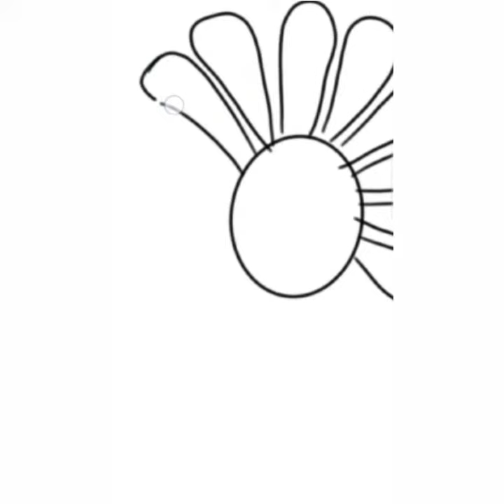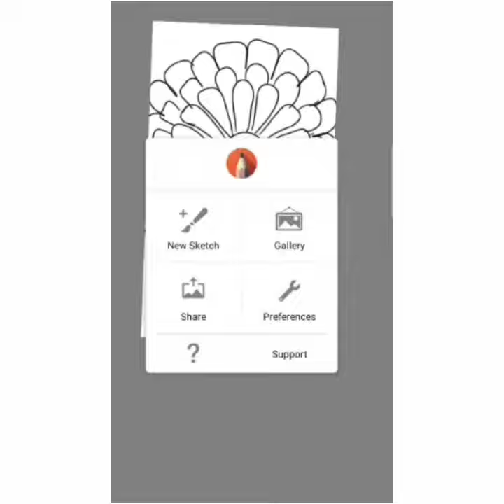How to Draw a Big Sunflower Autodesk Sketchbook Kids Drawing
How to Draw a Big Sunflower
Apps Used: Autodesk Sketchbook
Category : Kids Drawing